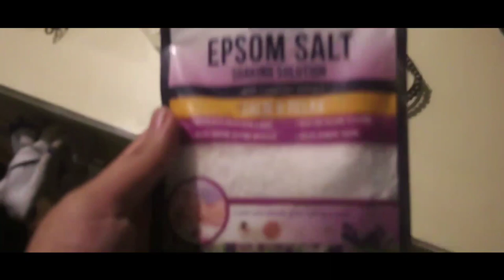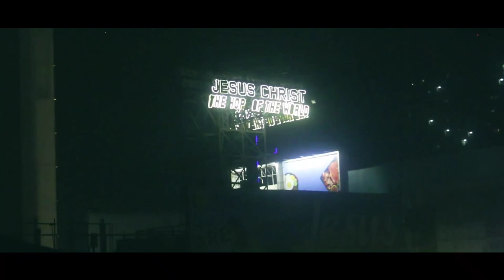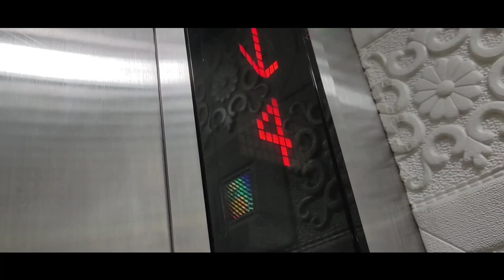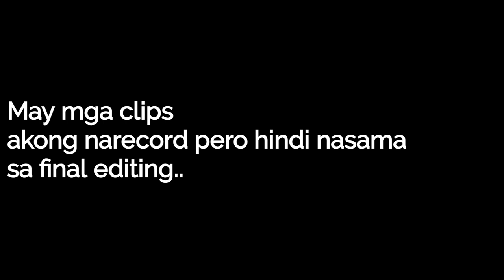Bath Burrito Buffet| Vlog 62| 2022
Pagkatapos magkawalaan, Naghanap kami ng makakainan at napadpad kami sa Max's Family Restaurant.

Pagkauwi agad kong hinanda ang hot bath para makapagrelax. Pagkatapos ay kinain ko na ang aking burrito, paborito.

Kinabukasan ay may nagaantay na buffet breakfast sa amin.